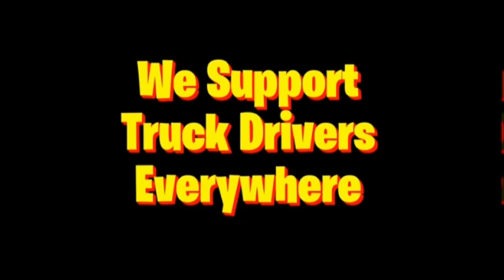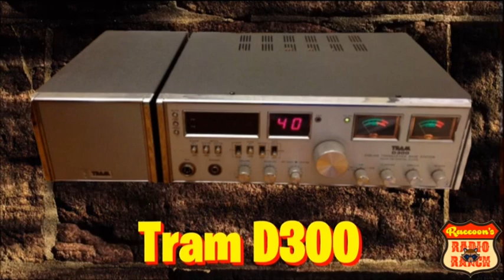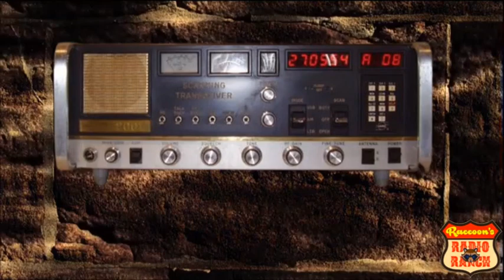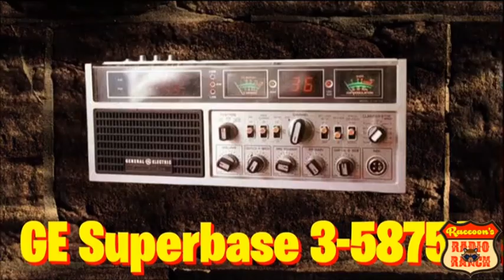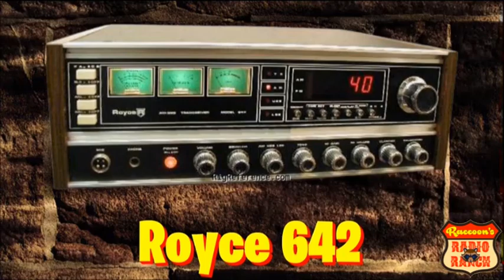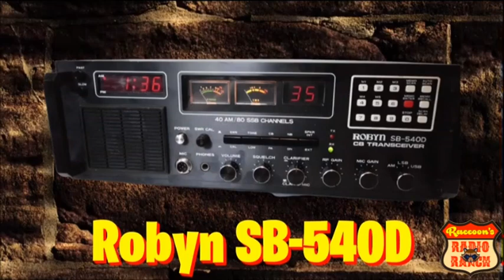The HARDEST CB Radios To Find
In this video, I'm going to share a list of some VERY rare radios ,12 Of The HARDEST CB Radios To Find .

DID YOU ENJOY THIS VIDEO ? Then please , SUPPORT ME WITHOUT PAYING A DIME !! It takes me hours each week to make these videos and upload them to my YouTube channel. It's easy and FREE !! One of the easiest ways to support the channel is simply by watching the videos whenever I upload them , share my content with family & friends , on social media platforms like Facebook , MeWe , and Twitter ... and make sure you always click the thumbs up button.